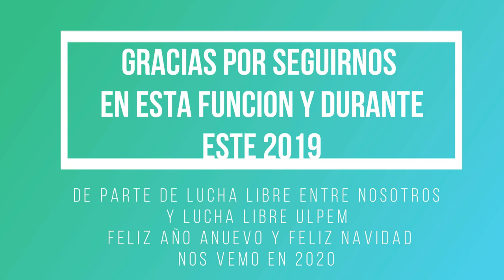CIERRE DE TEMPORADA 2019 LUCHA LIBRE ULPEM PARTE 2